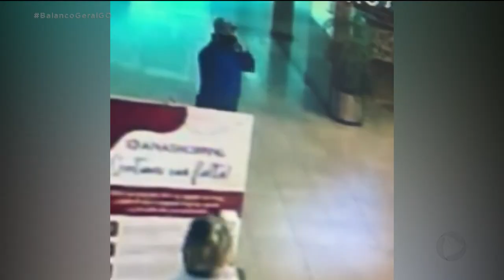INSEGURANÇA LADRÕES INVADEM CLÍNICA DENTRO DE SHOPPING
FUNCIONÁRIAS DE UMA CLÍNICA ODONTOLÓGICA DE ANÁPOLIS ESTÃO COM MEDO DEPOIS QUE BANDIDOS ENTRARAM NO IMÓVEL. POR SORTE, NÃO TINHA NINGUÉM NA HORA DO CRIME.